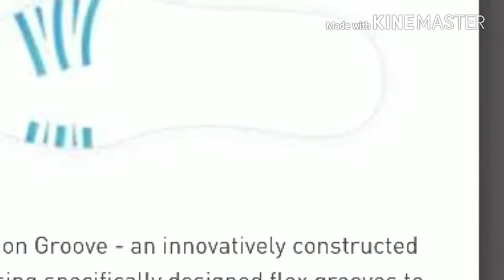Review mizuno thunder blade mid blue yellow surf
Cek video review sepatu keren dari mizuno buat penggemar volly yang mau tampil kece plus berperforma pada saat bermain volly... Music